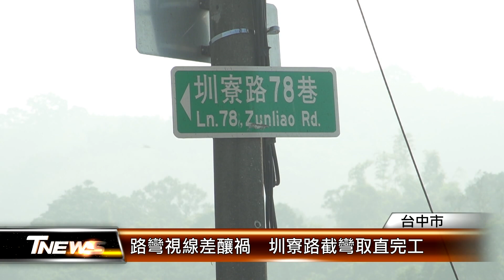路彎視線差釀禍 圳寮路截彎取直完工 │T-NEWS聯播網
因路彎車禍頻傳，來看台中市后里區圳寮路是通往東勢與卓蘭的捷徑，車流量大，但先前路段呈現S形彎道，加上為了繞過公墓，根本無法看清對向來車，發生多起死亡車禍，市議員王朝坤就爭取道路截彎取直，日前已經完工。